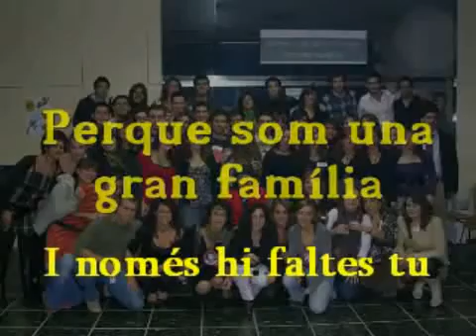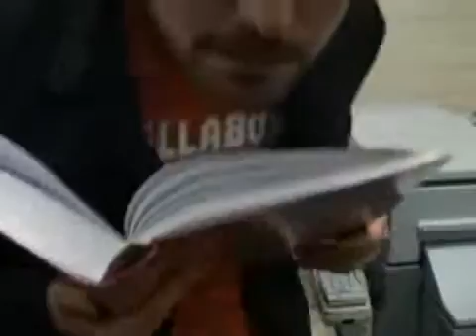Vall d'Hebron 06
Vídeo de presentació de la unitat docent de la Vall d'Hebron de la facultat de medicina de la UAB

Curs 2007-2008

06/06